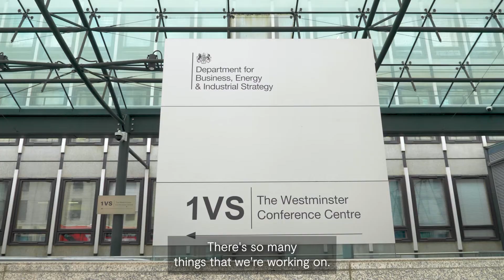Opening up science and technology to all l Science Minister - 101 Jobs that Change the World (Ep 5)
What's it like to be leading the charge for science, research and innovation in the UK?

Amanda Solloway MP was the UK Government Minister for Science between 2020 and 2021. She says: "My job is one of the most fascinating jobs, I think, in government. There are so many things that we’re working on. Research allows us to go to space, it allows us to travel in autonomous cars and it allows us to really appreciate this amazing, amazing world that we live in."

But Amanda didn't always believe she could become an MP because of her background and early lack of confidence. Having been through that, she encourages people to follow their dreams and to believe they can do it whether it’s engineering or mathematics, or something else. Her goal is to enable people's careers, and to make science and technology accessible so that everyone can benefit from the opportunities they create.

Welcome to 101 Jobs That Change The World - our campaign to highlight some of the many roles that contribute to success of the research and innovation system. In these videos you’ll meet the people who work – often behind the scenes – in a wide variety of fulfilling and interesting roles beyond the traditional image of a researcher or innovator.  Our 101 Jobs profiles offer a glimpse into the lives of the varied people who are working across the research and innovation system, some in remote or unusual locations. Their jobs are essential to the creative, dynamic research and innovation system we need to tackle huge challenges like Covid-19, climate change, how we’ll live and work in the future – and they really do change the world.

We are UK Research and Innovation, the body that allocates government funds for research. You can read more about what we do here. And if you liked this video, follow us on these channels:

Want to know more about this campaign?

And if you want to know more about the range of careers in research, visit the government careers